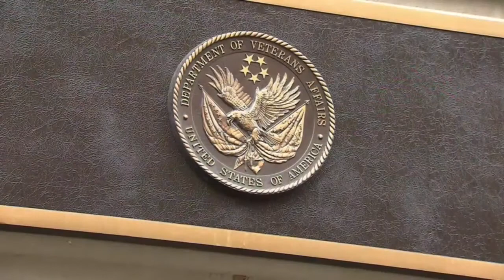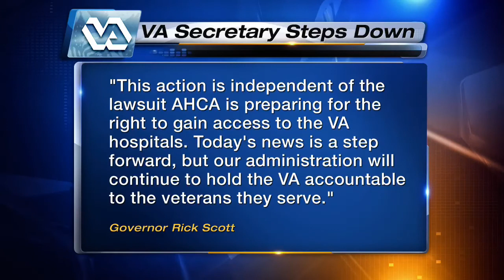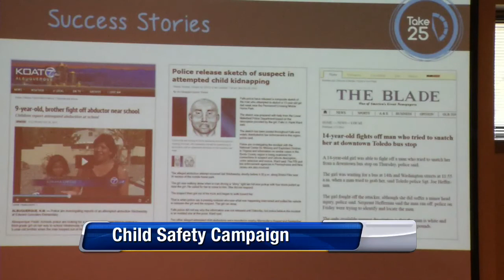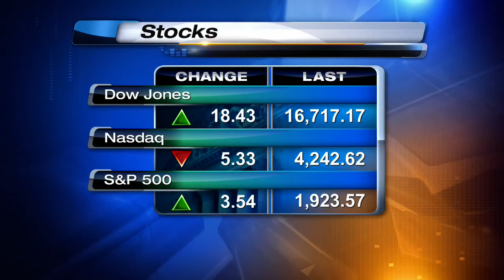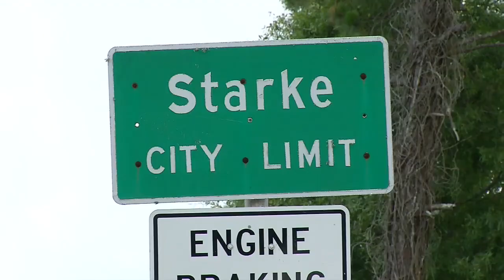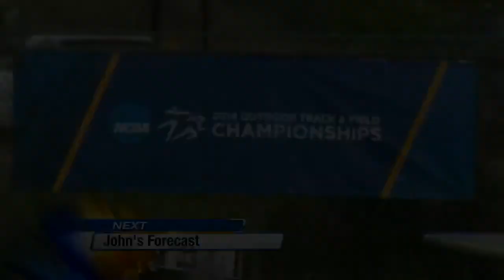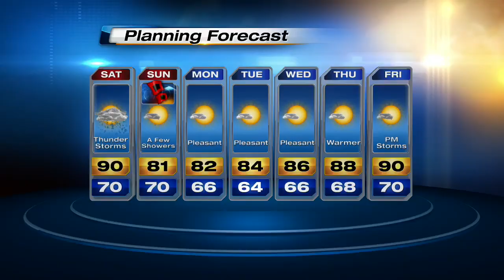05-30-14 WJXT 5-6PM Hangar Death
I was producing the entire hour newscast when several breaking stories occurred. First, a construction worker died after falling from a hangar. Then, a manhunt was underway for a felon that had escaped a SWAT standoff. And finally, police alerted us of a missing woman, possibly in danger. It was a lot to add in little time. Plus, I was left reworking the top of the 5:30PM news, as well. Police ended up holding a briefing at the top of the half-hour on the worker's death.